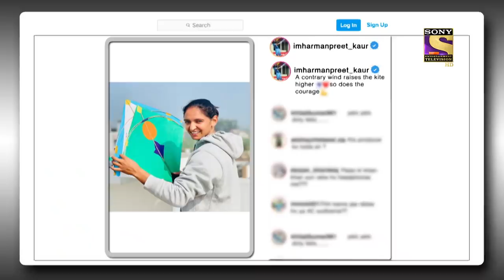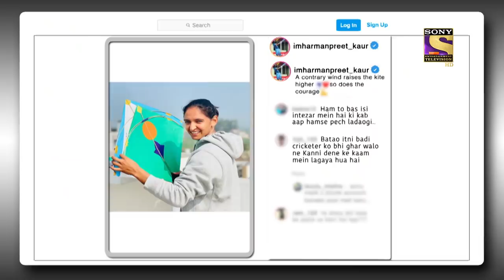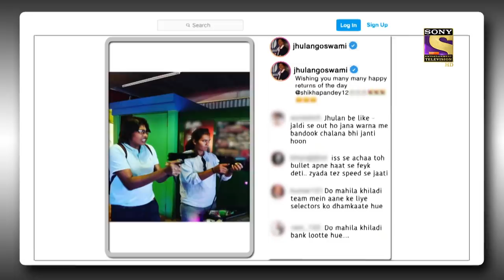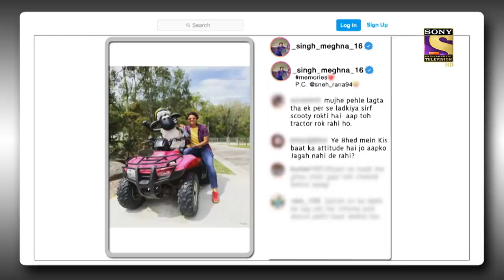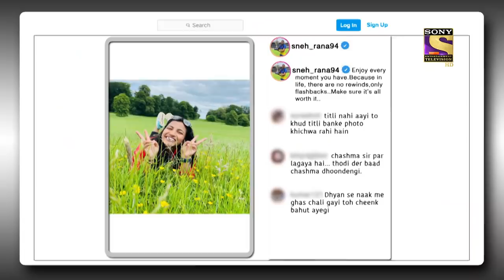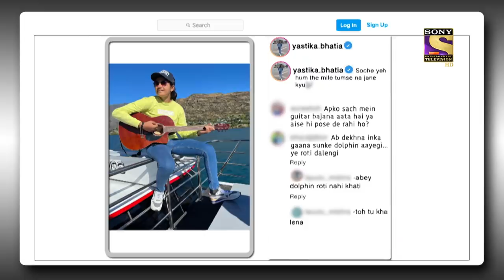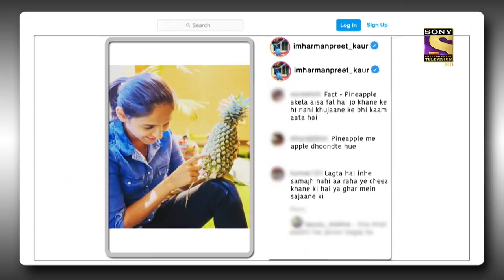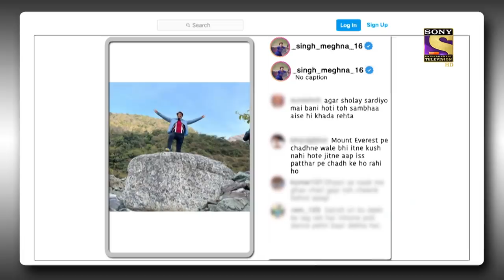The Kapil Sharma Show Season 2 | The Powerful Team | Ep 251 | Full Episode | 7 May 2022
Episode 251: The Powerful Team
In today's episode of The Kapil Sharma Show, Kapil makes a great entrance to the stage and welcomes the audience to the show. He does a mini stand-up comedy about the importance of women in men's lives and their significance in a light-hearted and entertaining way. He then proceeds to welcome the guests for the night. The guests for the night are none other than the Indian Women Cricket Team. They share the experience on and off-field and respond to Kapil's hilarious questions and doubts. Catch all the fun with this hilarious episode full of laughter and hilarious puns.

Show Name: The Kapil Sharma Show Season 2
Episode: 251 - 7 May 2022
Producers: Kapil Sharma, Salman Khan, Deepak Dhar